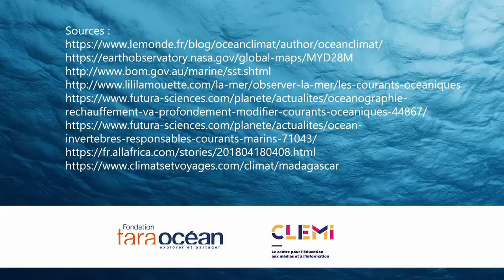En quoi l'océan est-il moteur du climat ?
Les collégiens du club journal du collège Fernig, à Mortagne du Nord, vous présentent leur travail pour donner des premiers éléments de réponse à cette problématique : en quoi l'océan est-il moteur du climat ?